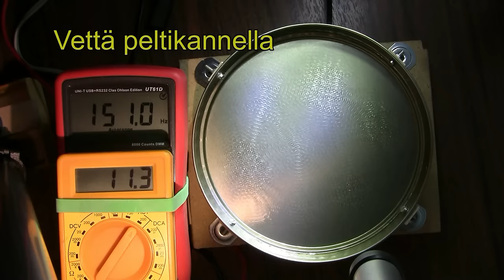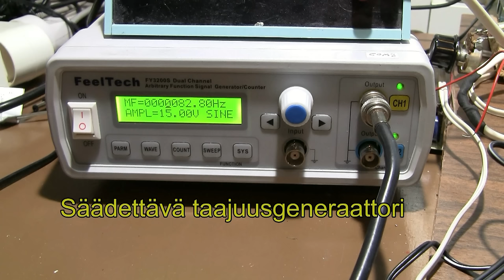Vehjäjauhojen tärytyskokeiluja 4.12.2016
Laite jolla tärytin kokeilumielessä vehnäjauhoja, hiekkaa, vettä, paperikiekkoja ja muovihelmiä.